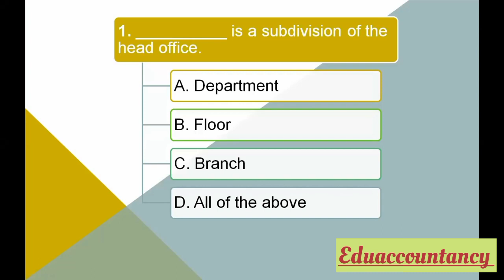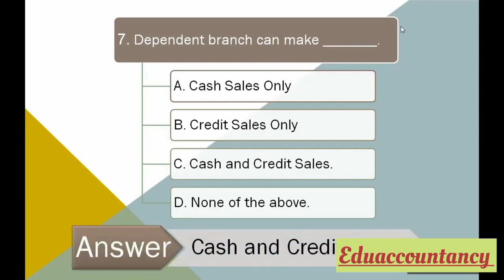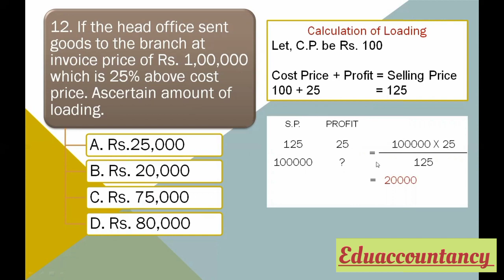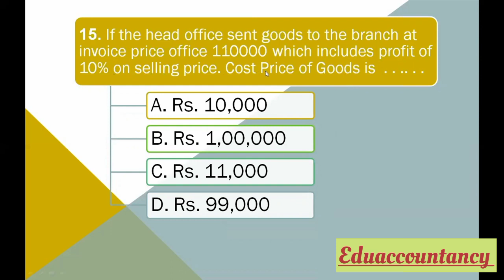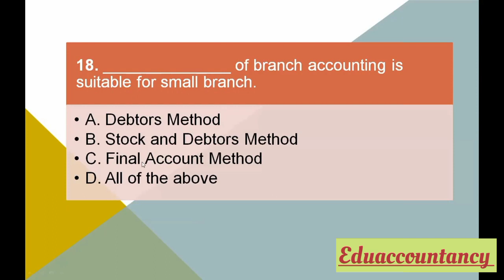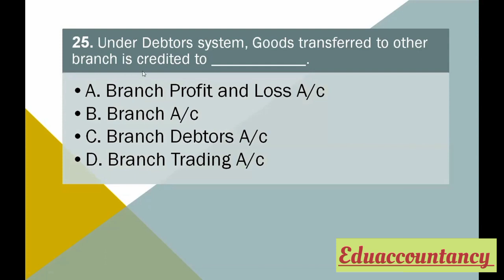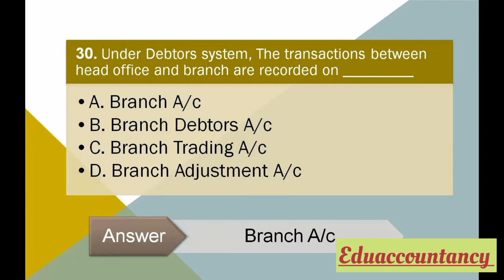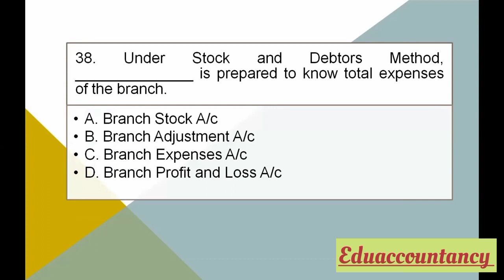Branch accounting MCQ question|financial accounting b.com 1 sem 2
branch accounting
branch debtors system
branch stock and debtors system
branch final account system
branch accounting MCQ question

query:
shivaji university kolhapur
shivaji university exam news today
shivaji university kolhapur exam news today
Edu accountancy
branch accounting ca inter
dependent branch accounting
ca inter branch accounting
branch accounting revision
branch accounts
Branch accounting MCQ Questions
Solapur university exam news 2023
Solapur university exam news today